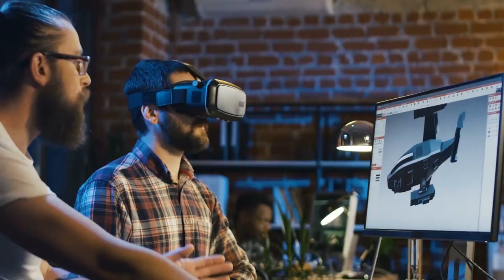David Orban Digital Advisory Trailer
Credits:
Directing, Lighting and Editing by Emil Olaru